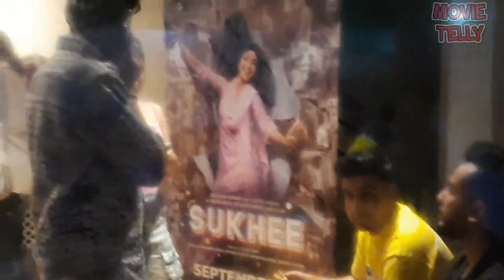Elvish Yadav at Shilpa Shetty Movie Sukhee Screening